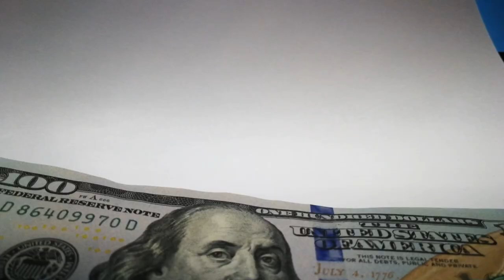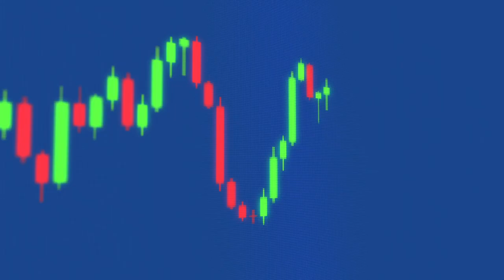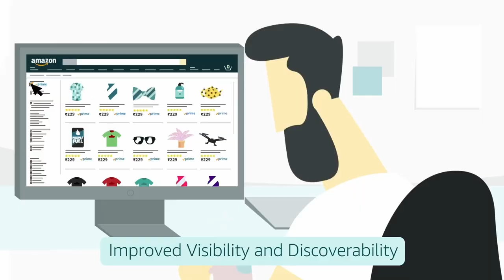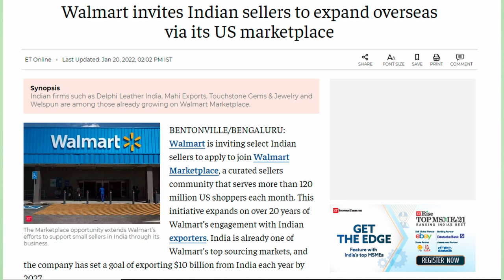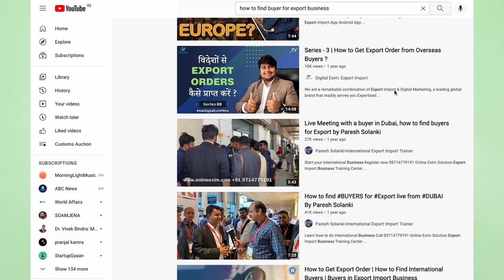How Amazon, Alibaba, Walmart, Ebay Is Changing Indian Exports | E-Commerce Export Is The Future?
कैसे भारत में E-Commerce Export हिस्सेदारी दिन-ब-दिन बढ़ रही है

Hello,

Time Stamp
00:00 - Introduction To E-com Export
01:00 - Starting of E-com in India
01:27 - Statistics
02:13 - Effect of Covid on Export
02:56 - True digital India
03:19 - Top 10 E-com Exporter
03:44 - Amazon killing local suppliers
04:28 - Wallmart killing amazon
05:10 - E-com export benefit
05:22 - Logistics handholding
06:25 - Future of E-com exports
07:00 - Conclusion